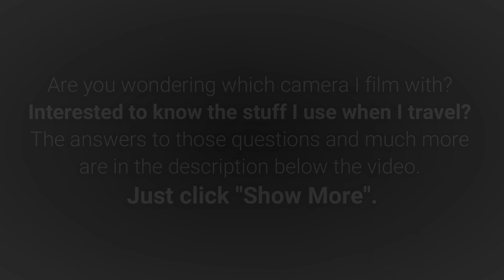How EXPENSIVE Is Vietnam For INDIANS? I Budget for Accommodation, Food and Travel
This video is about Everything you need to know to travel to Vietnam.

This is a travel guide for traveling to Vietnam for Indians. If you are looking for a budget-friendly & Family-friendly country, Vietnam is the best option. It is a unique country and if you are planning to visit it with your family or partner, I have shared information on the best cities to travel to in Vietnam for a low budget, the best things to do in Vietnam as a family or a solo traveler and vegetarian food or Indian food in Vietnam.
In this video, I will cover, how to plan a long trip of 30 days in Vietnam. If you are planning a trip from India to Vietnam this video is for you. I traveled to Vietnam earlier this year with my friend Tarang and we toured the country from the north to the central region of Vietnam. We covered more than 10 cities in Vietnam. In this video, I will share my budget for Accommodation, Food, and Travel. This country has everything for everyone.

00:00 Introduction
00:44 Why visit Vietnam?
03:07 Average Daily Budget
04:33 Where to stay in Vietnam?
06:45 What to Eat in Vietnam?
07:46 How to Travel in Vietnam?
08:43 Total Expense for 30 Days in Vietnam
09:06 Conclusion
09:31 Thanks for Watching! Please Subscribe.

Watch the series to know how you can travel to Vietnam on a low budget while having vegetarian food every day and have fun and create wonderful memories.

I am new to making videos and Vietnam was my first adventure trip, so I am still learning, Please help me grow this channel by giving your feedback and suggestions. If you guys like this video then please click the Like Button and if something went wrong in this video, do mention it in the comments! Share with people who want to travel and everyone else too.